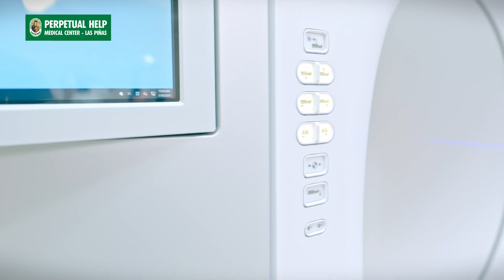New Halcyon Linear Accelerator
Our new Halcyon Linear Accelerator is the Perpetual Help Medical Center-Las Pinas' latest advancement in cancer care.
Dr. Chito Hizon, together with our dedicated team, ensures you receive world-class treatment and support on your journey to recovery.